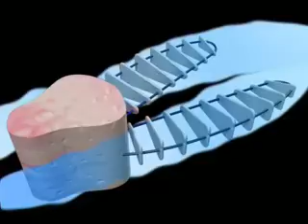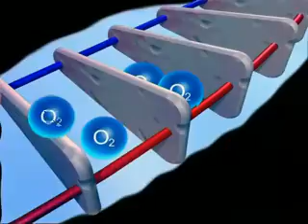How frog and fish breathe in water? पानी में मेढ़क और मछली साँस कैसे लेते हैं?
Also see  for interesting knowledge

This video describe the science behind our daily life event. Its aim is to wake Interest about science.